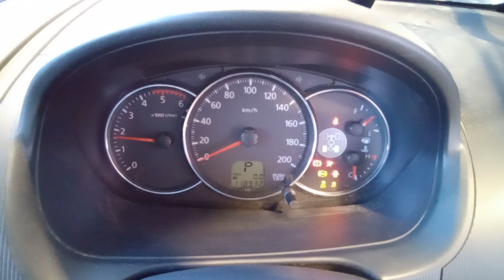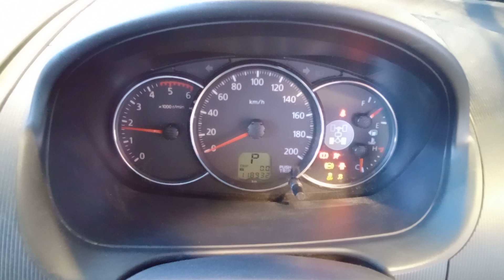DISMANTLING 2015 MITSUBISHI CHALLENGER 4WD WAGON 2.5LT TURBO DIESEL WITH AUTO TRANS C7695